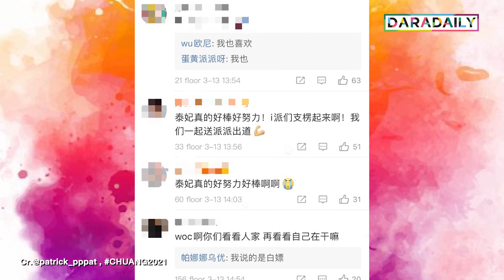แฟนคลับส่งกำลังใจให้ “แพทริค” ลุ้นเดบิวต์ตัวจริง 11 คนสุดท้าย ในเวที “CHUANG 2021”